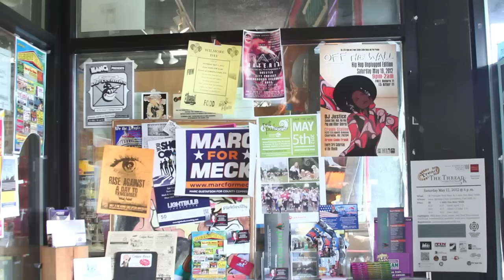Third Places | Charlotte Video Project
Locally-owned small businesses Common Market and Amelie's serve not only as a multifunctional store/deli/bar and French bakery, respectively, but — even more importantly — as gathering spaces for the Charlotte community. These neighborhood anchors strengthen the cultural fabric of the community by bringing together diverse locals to share creative ideas and delicious food and drink. Common Market South End was recently recognized with a 2012 Vision Award for its impact on the community from Center City Partners, an economic and cultural development organization.

This video is part of the Charlotte in 2012 Convention Host Committee Carolina Stories Series. For more of the Carolina Stories Series,